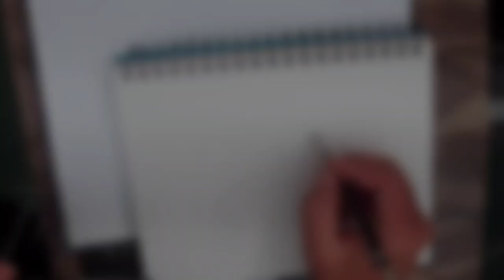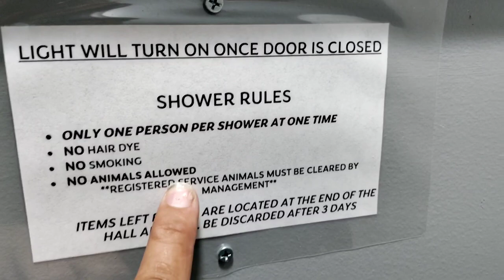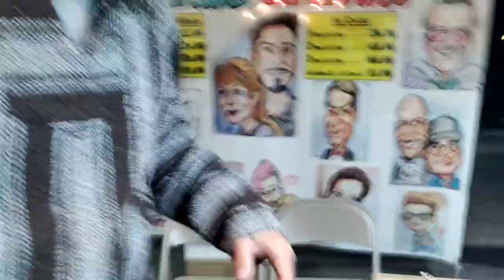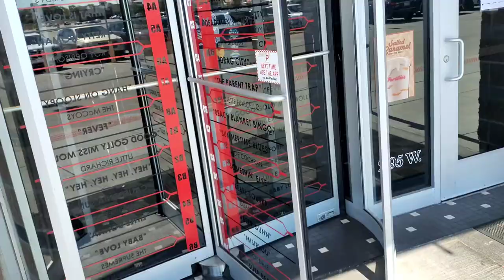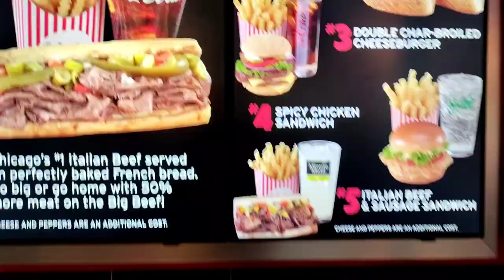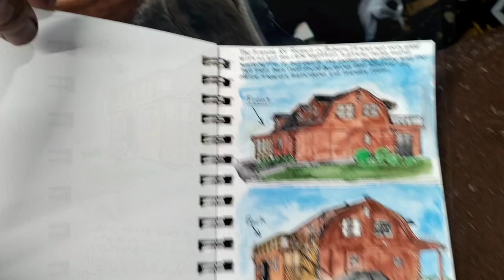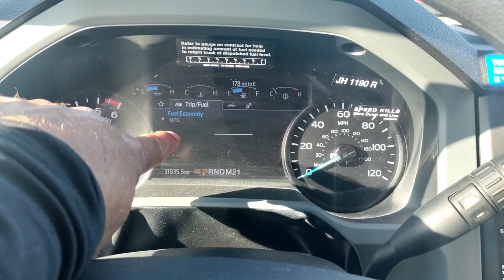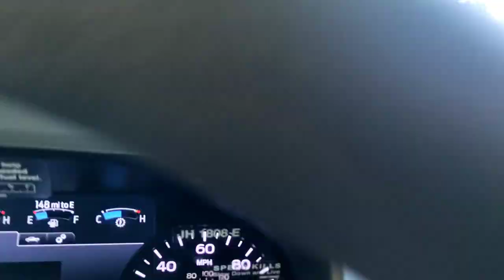Ashtoons Vlog 682 (Dekalb County Fair 2022 - Truck Accident - Watercolor Time Lapse - U-Haul Rental)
Ashtoons Caricatures
Travelling Caricaturist